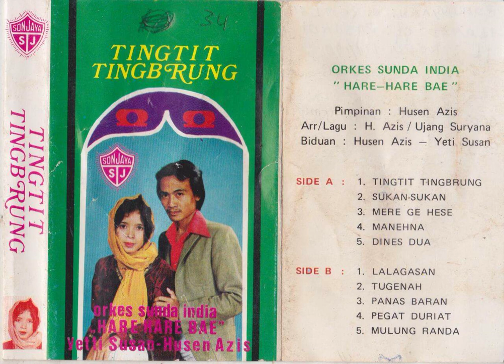Husen Azis, Yeti Susan & Hare Hare Bae Group - Manehna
A kliningan dangdut India song from Husen Azis, Yeti Susan & Hare Hare Bae Group